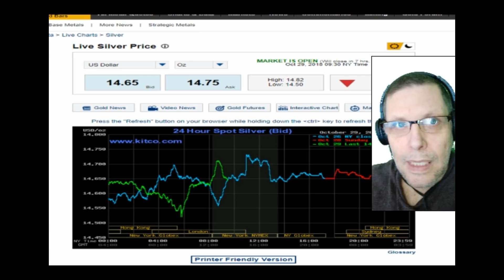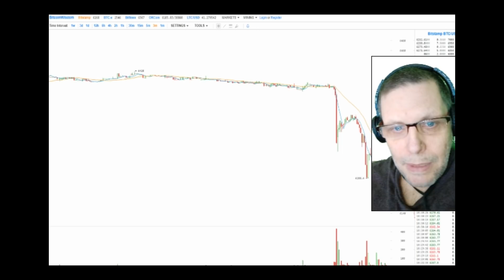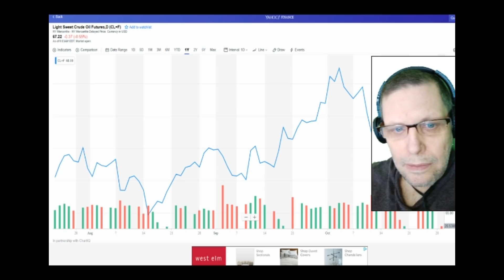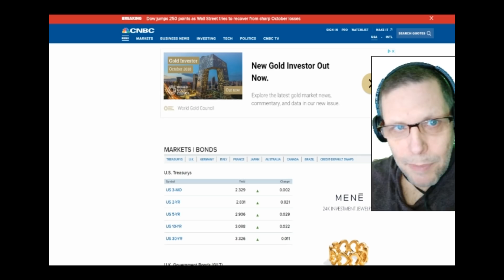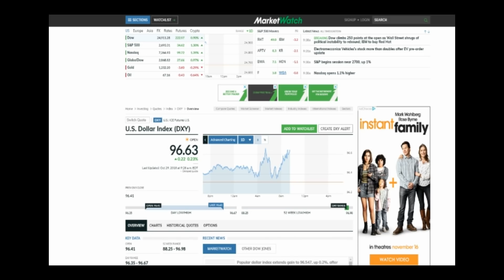market report mon oct 29 2018